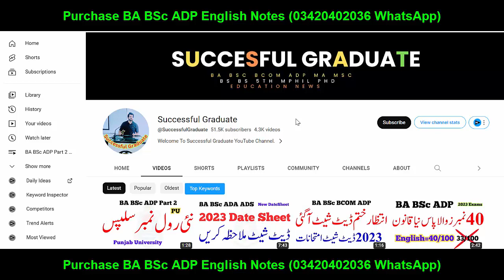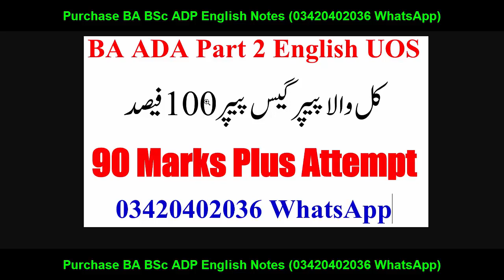BA ADA Part 2 English Guess Paper 2023 Sargodha University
I am (Successful Graduate YouTube Channel) here for you to Provide Official Updates about

Ba English
Bsc English
Adp English
Ada English
Ads English
Successful Graduate
Exams 2023
Result
Admissions
MA MSc
matric result
inter result
9th class
10th class
11th class
12th class
Matric
Intermediate
9th
10th
11th
12th
Bise Lahore
Bise Sahiwal